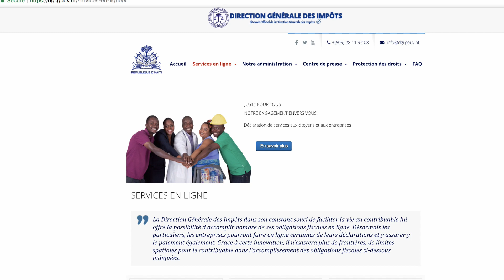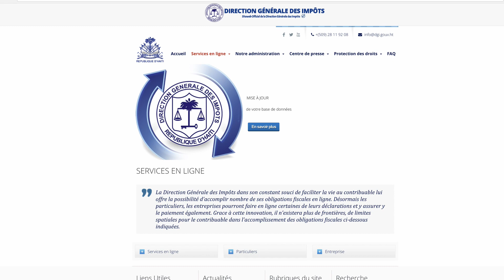Expertise France - Projet d’appui à la réforme fiscale en Haïti